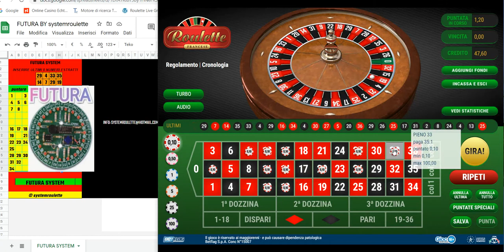nuova sessione programma "FUTURA" RNG Roulette!!